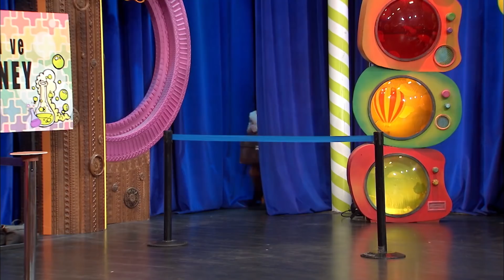Güldüy Güldüy Show Çocuk 28.Bölüm - Bilim Ve Deney Merkezi